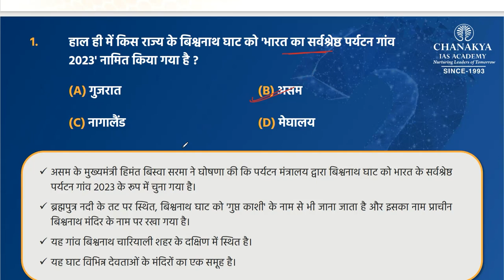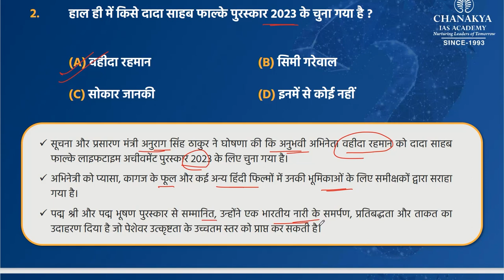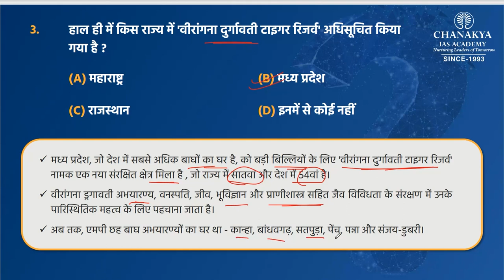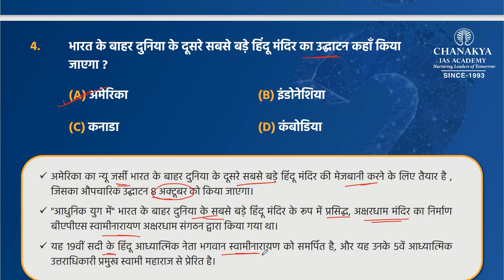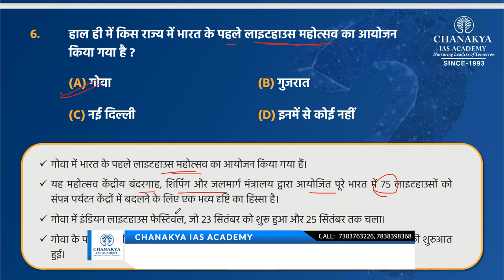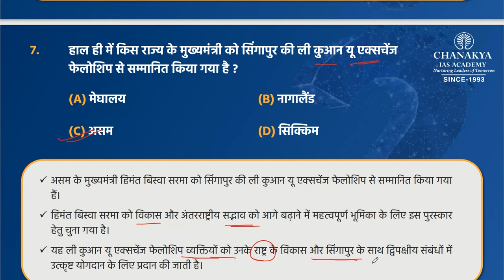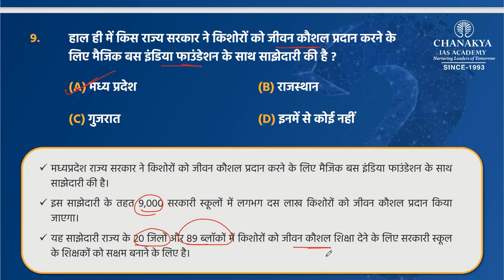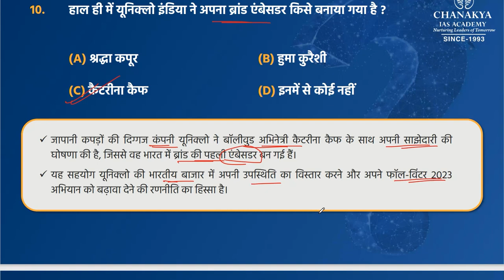Daily Current Affairs | Current Affairs Today | 27th Sep Current Affairs | Current Affairs 2023